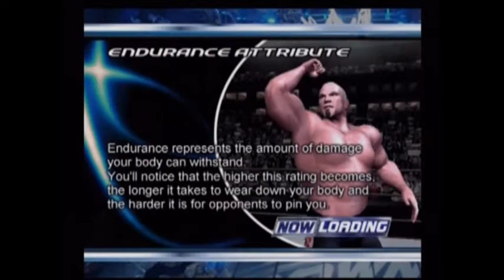Smackdown! Here Comes The Pain pt 32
This is part 32 of my Smackdown! Here Comes the Pain Playthrough!

This is played on the PS2.